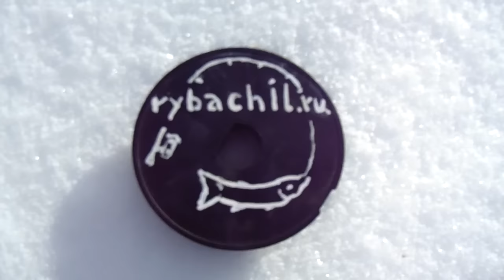Рыбалка в Нижегородской области зимой, видео rybachil.ru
Рыбалка зимой Нижегородская область.